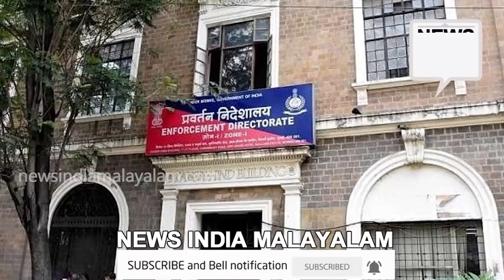കര്‍ഷക സമരം കത്തിച്ച ചാനലുകള്‍ പൂട്ടി | ED raids office of Newsclick, | NEWS INDIA MALAYALAM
ഓണ്‍ലൈന്‍ ചാനലുകളില്‍ റെയ്ഡ്!! കര്‍ഷക സമരം കത്തിച്ച ചാനലുകള്‍ പൂട്ടി NEWS INDIA MALAYALAM - NEWS INDIA KERALA - MALAYALAM LATEST NEWS UPDATES KERALAM